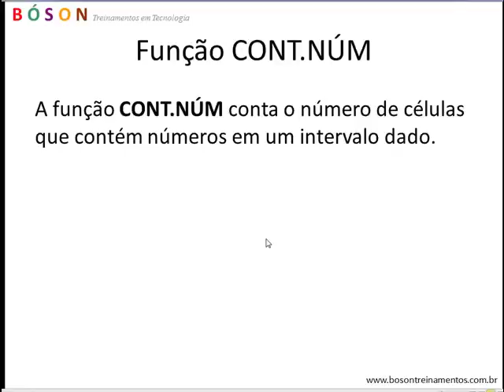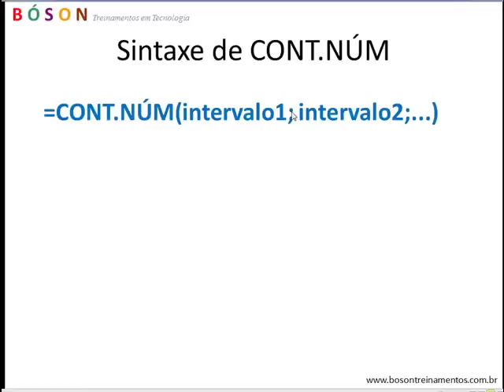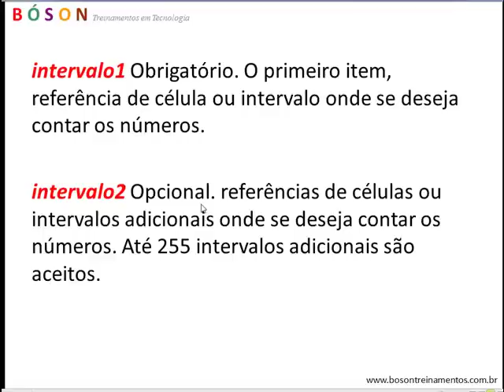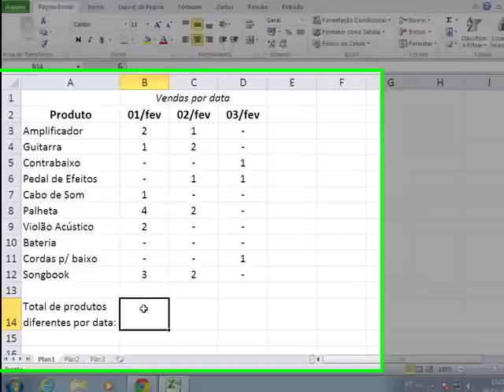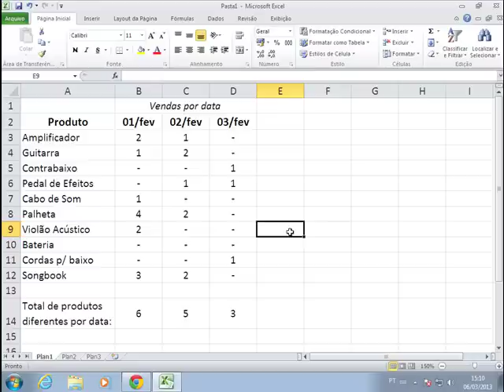18 - Função CONT.NÚM - Excel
Como usar a função CONT.NÚM para contar células com valores numéricos no Excel

A função CONT.NÚM nos permite descobrir quantas células possuem um valor numérico armazenado em um intervalo de células da planilha do Excel.